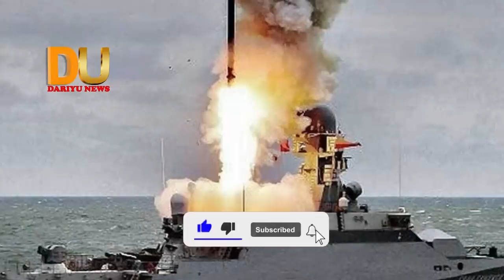រុស្សីខឹងចិត្តខ្លាំងណាស់...!រុស្ស៉ីចោទថា ទាហានជើងទឹកអង់គ្លេសជាអ្នកបំផ្ទុះ បំពង់ឧស្ម័ន Nord Stream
សូមអភ័យទោសរាល់កំហុសឆ្គង
Tell: 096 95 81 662